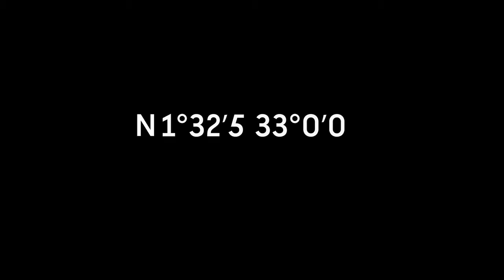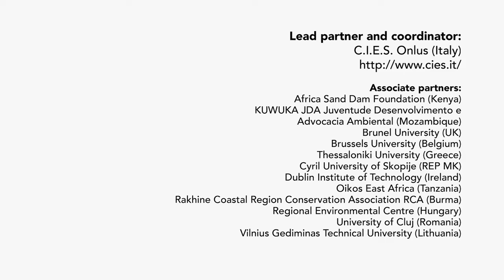REFUGIADOS AMBIENTAIS (Same World Stories -portuguese-)